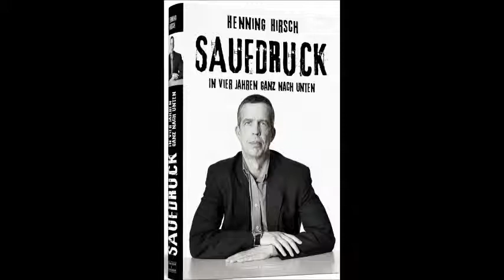Saufdruck: Radiointerview TOP FM (Teil 2)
Interview zweiter Teil mit dem Münchner Radiosender TOP FM 106.4. Moderation: Marlen Neuenschwander. Ausgestrahlt am 2-ten Sept. 2013 im Mittagsmagazin: 12.45 u. 13.15. "Marlen bei der Arbeit".